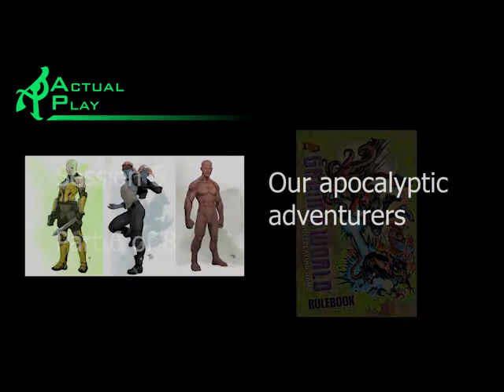Gamma World session 6 part 6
Tea-time and subsequent mayhem. Part 6 of 8.